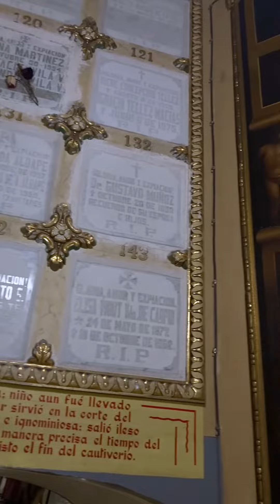Visitamos las criptas en El Templo Expiatorio Diocesano del Sagrado Corazón de Jesús León Gto.